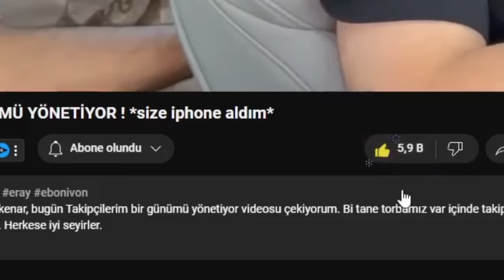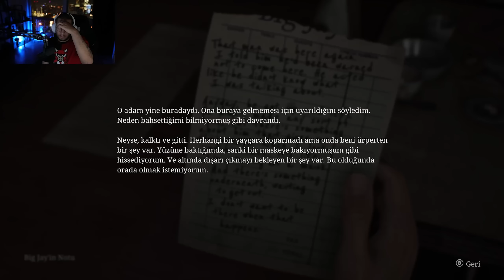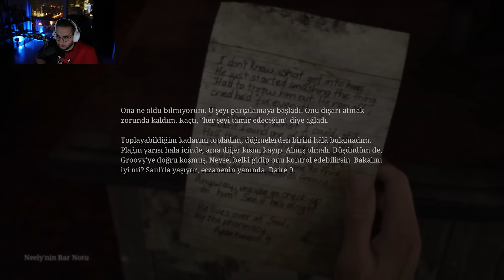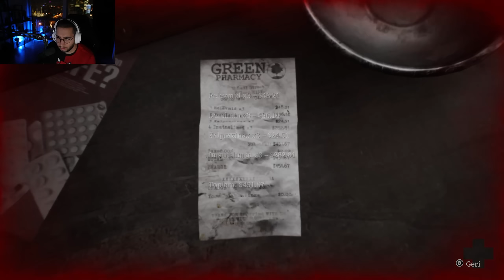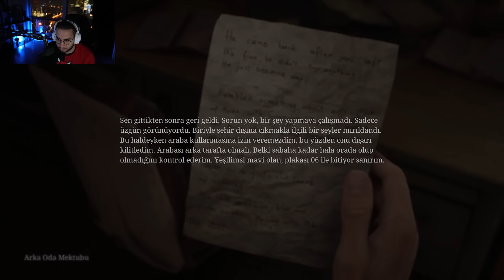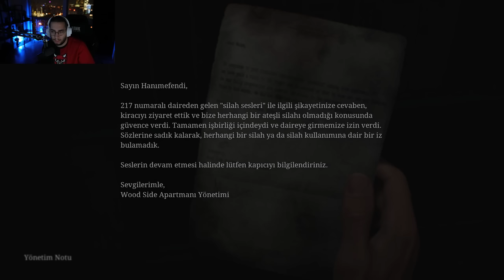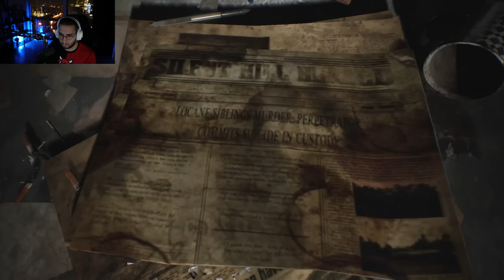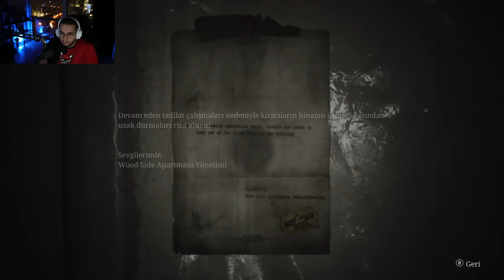SIRLARLA DOLU BİR YOLCULUK ! | SILENT HILL 2 REMAKE | 1.BÖLÜM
Hepinize selamlar Ben Eray Can Özkenar, bugün Silent Hill 2 oynadım. Oyunda kaybolan eşimiz olan mary'i arıyoruz. Hiç bilmediğimiz bir yerde dehşet verici bir yolculuğa çıkıyoruz. Videoyu sonuna kadar izlemeyi unutma. Herkese iyi seyirler.